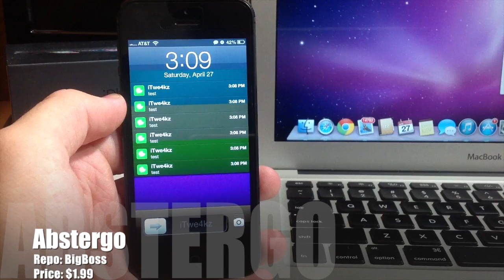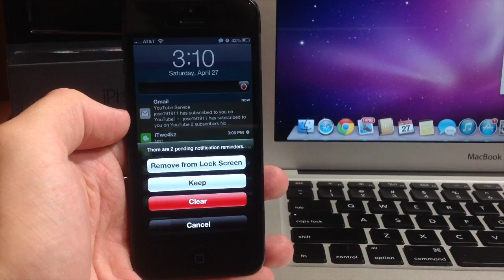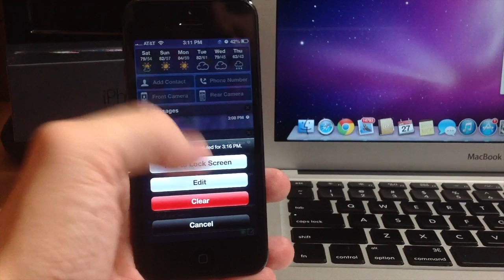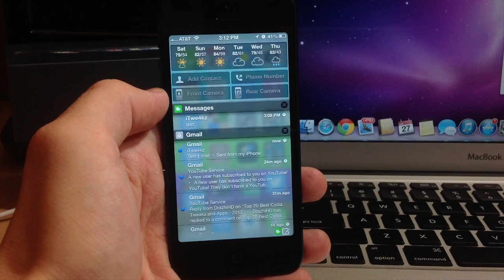Abstergo - Manage Notifications - Cydia Tweak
How to download FREE Paid Apps LEGALLY!

My Mic!

Name: Abstergo
Repo: BigBoss
Price: $1.99
Developers: A. Richardson & J. Tucker